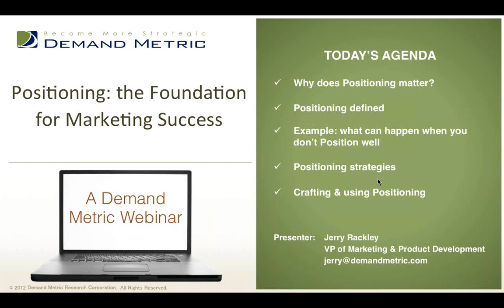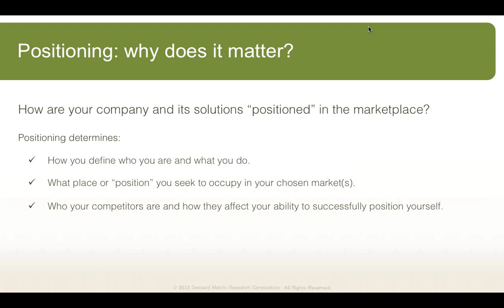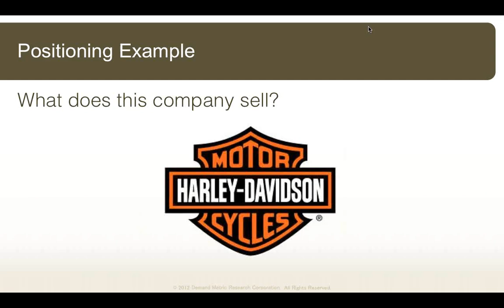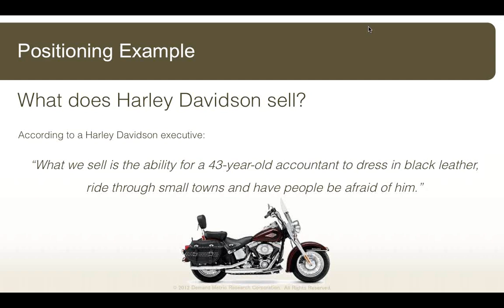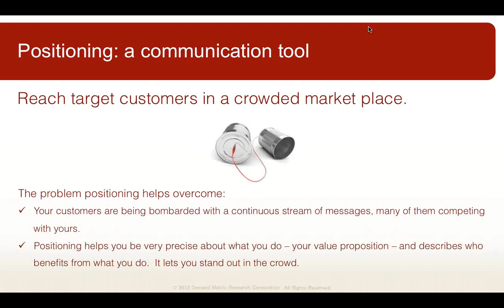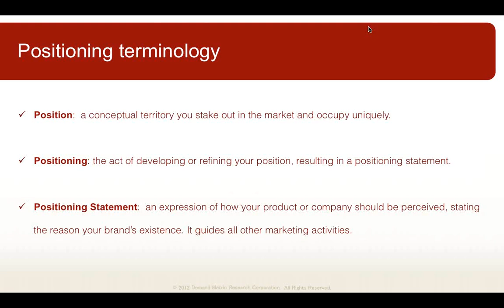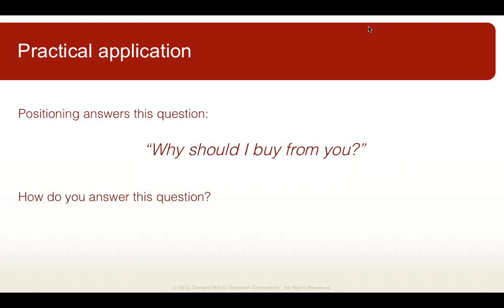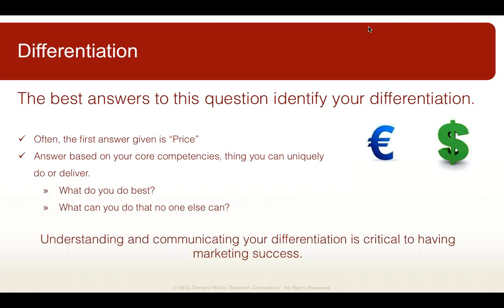Webinar: Positioning - The Foundation of Marketing Success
There is tremendous and growing competition for the attention span of people in your target market.  When you consider how many promotional messages the average person is subjected to in a day, the fact that any of yours get through may seem nothing short of miraculous.  All marketers strive to rise above their market's noise level and be heard.  What is the best way to do this?

The answer begins with Positioning, the creation of a unique market position your customers will recognize and value.  Firms that position their companies and products effectively have an advantage when it comes to being seen and heard.  During this free webinar, Demand Metric will present what Positioning is, why it is so important and how to do it effectively.

This webinar is ideal for marketing managers or product managers that need to understand their company or product's differentiation and how to exploit it.